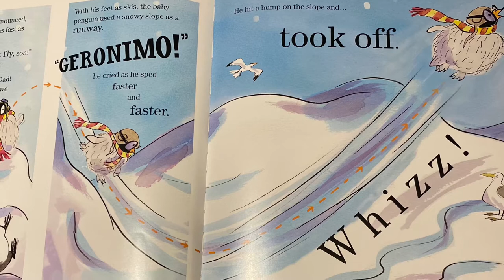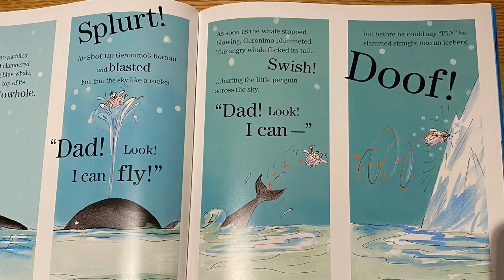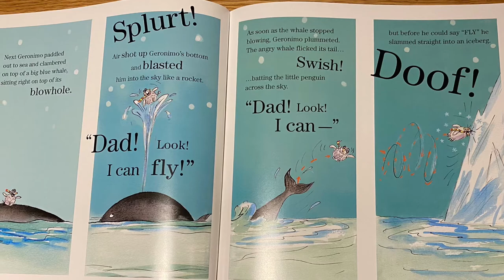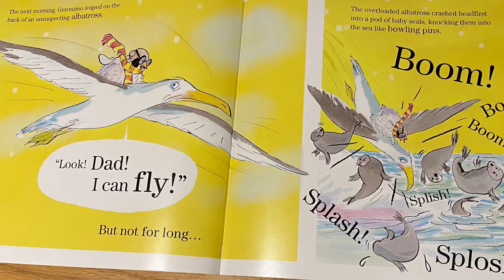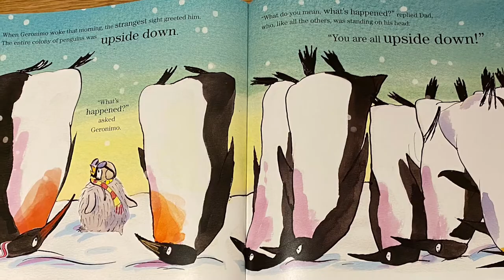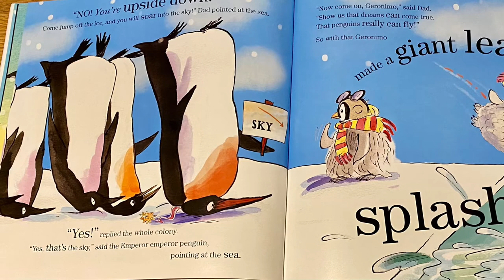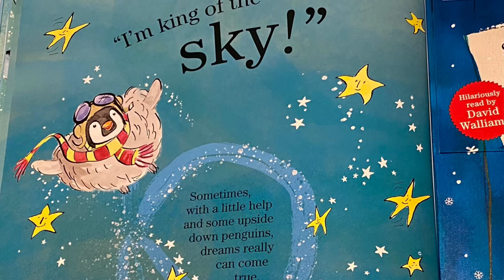Geronimo. The penguin who thought he could fly.